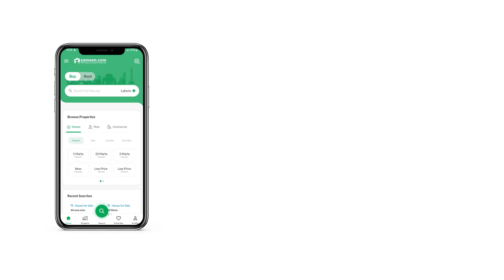2 KANAL HOUSE FOR SALE IN VALENCIA HOUSING SOCIETY LAHORE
The location of Valencia - Block A is a highly demanded one which makes it an opportunity for all. We bring you the best that real estate has to offer for making worthy investment or buying one for yourself. Buy your House with desired amenities in a highly facilitated area of Lahore. Rs. 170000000 is quite reasonable for the kind of property you are looking for. This 2 Kanal sized property is definitely a bargain, so please consider signing up for it quickly. A House like this can be hard to come by, so hurry up and book now.